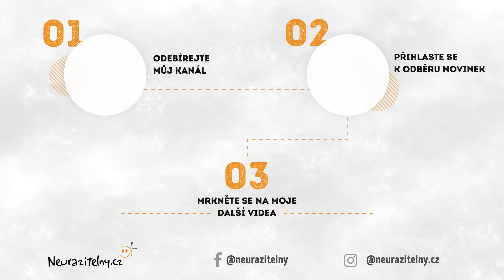RADEK GALAŠ - Zločin obrovsky lákal lidi od nepaměti, hlavně když tekla krev a pachatel byl divný...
❤︎ PODÍVEJTE SE NA CELÝ ROZHOVOR (128 MIN.) BEZ REKLAM ZDE

Od srdce děkuji za podporu všem členům Neurazitelného společenstva!  :-) ❤︎

Podcast s Radkem Galašem jsme natočili 10. října 2023.

Zajímavá videa na téma Radek Galaš rozhovor:
(Pozor: Naše MUZEUM může obsahovat DRASTICKÉ scény | Radek Galaš | POLICIE V KLIDU #11)
(Radek Galaš: Kde jsou sudy a kufry?)
(Skutečný rada Vacátko byl protivnej dědek, říká policejní historik)

Radek Galaš rozhovor - zajímavé odkazy:
(Bonbonek z rozhovoru na Streamu)

Toto video můžete na YouTube najít zadáním klíčových slov "Radek Galaš rozhovor" nebo "Radek Galaš"

Odkaz na toto video „Radek Galaš - Zločin obrovsky lákal lidi od nepaměti, hlavně když tekla krev a pachatel byl divný..."

Zvu Vás ke sledování dalších videí projektu Neurazitelny.cz

Tagy